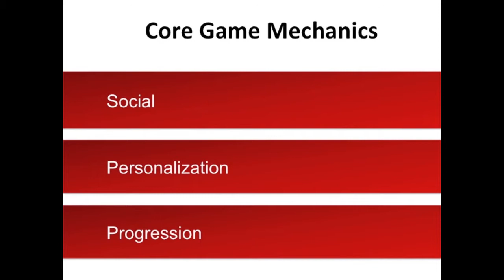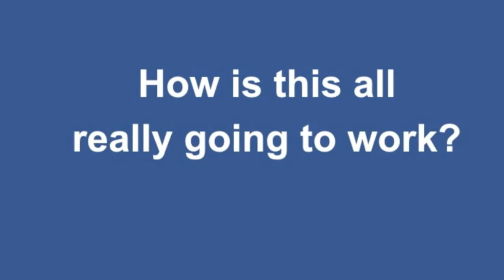TEDxChandler - Snehal Patel - Games Can Improve K-12 Education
Snehal is the founder and CEO of Sokikom. He is passionate about improving the way students learn math both in and out of the classroom. In this presentation, he discusses how game mechanics can change education.

In the spirit of ideas worth spreading, TED has created a program called TEDx. TEDx is a program of local, self-organized events that bring people together to share a TED-like experience. Our event is called TEDxChandler, where x = independently organized TED event. At our TEDxChandler event, TEDTalks video and live speakers will combine to spark deep discussion and connection in a small group. The TED Conference provides general guidance for the TEDx program, but individual TEDx events, including ours, are self-organized.